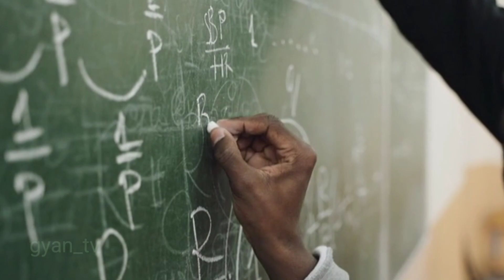हमारे जीवन से जुड़े मनोविज्ञान तथ्य || phycology facts about human behaviour|| phycology facts hindi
Doston is video mein aap phycology se Jude 5 majedar baten janenge. psychology  Jo hamare jivan ke sabhi chijon se juda hote Hain. Hamare behaviour se Jude psychology facts video mein ham janenge. Please video ko shuru se last Tak jarur dekhna.

psychology Facts about love ,
हमारे जीवन से जुड़े मनोविज्ञान तथ्य,
psychology facts about human behaviour facts,
psychology facts about human body parts,
psychology facts about human behaviour in Hindi,
Most Interesting Thing
Psychology Interesting Tips,
psychology Facts about boy's,
psychology facts about human behaviour,
 Facts about human behavior,
psychology psychology fact about human body,
manav behaviour ke bare mein psychology facts,
 Facts about Dreems, psychology Facts about gf,psychology Facts about animal,
Psychology Facts,
psychology Hindi Facts,
 Most Interest Test Psychology ,

psychology facts about love in hindi,
psychology facts about love shortly,